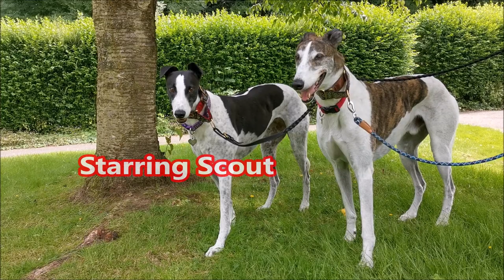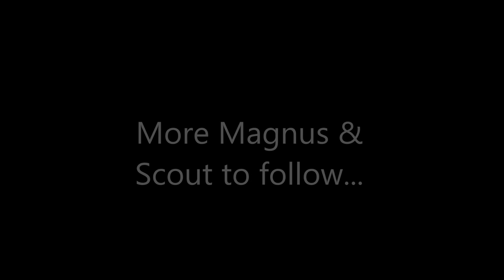Greyhound Walks with Magnus & Scout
just a few short videos of some recent walk of our 2 adopted Greyhounds Magnus and Scout.